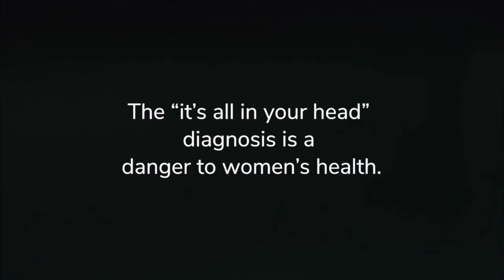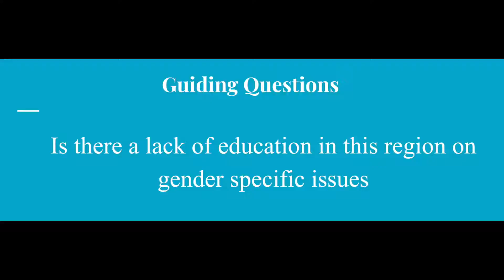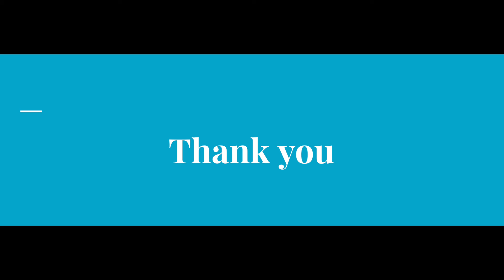MSMUNQ '22 SDG 5 Measures to enhance and improve medicare care for women and girls in the Gulf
Welcome Middle School MUN in Qatar Delegates of 2022! This video, produced by Salem Khozestani
 shares some guiding questions to help you research this issue, and create your draft resolutions!